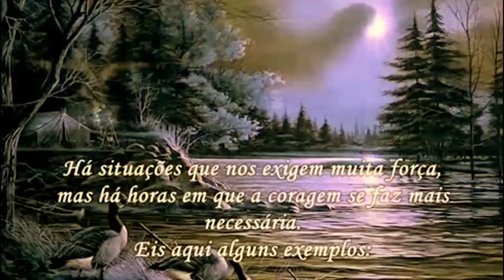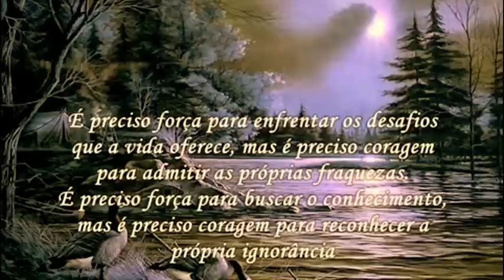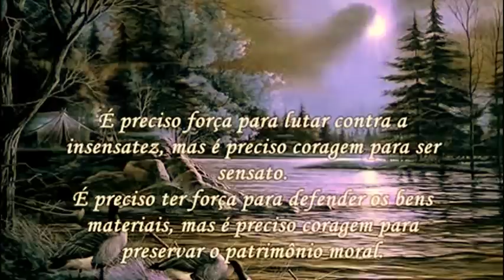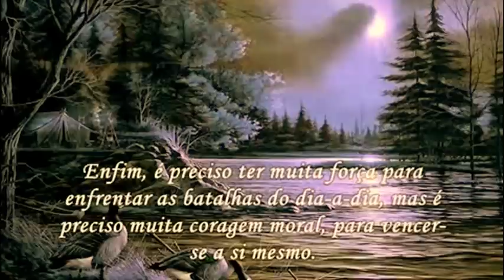Janet Jackson - Come Back To Me (Instrumental)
Mensagem: Otimismo, Força, Motivação, Coragem, Esperança...